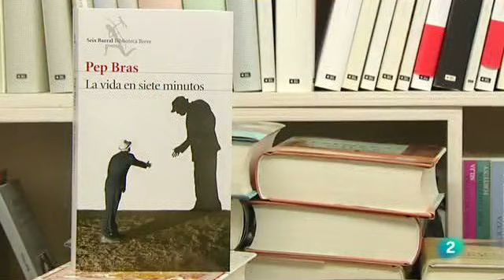Pep Bras a L'Informatiu Vespre de TVE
La nova novel.la de Pep Bras, "La vida en siete minutos", a L'Informatiu Vespre de TVE el 8-VI-12.